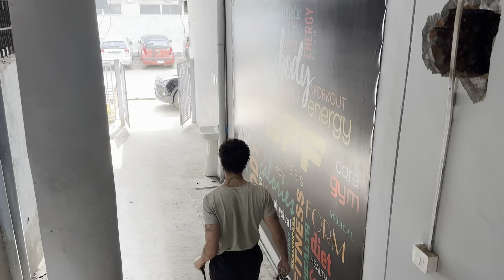Himmat karni hogi , dar lag rha hai akele jane mai, sari road khtam